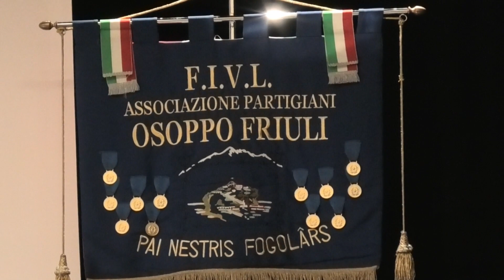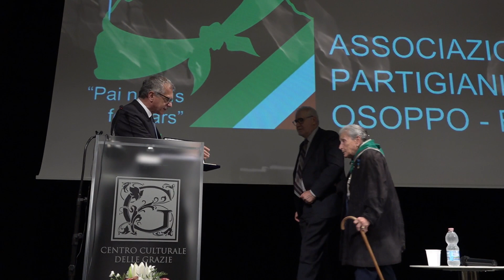75° APO Galli della Loggia Zanin